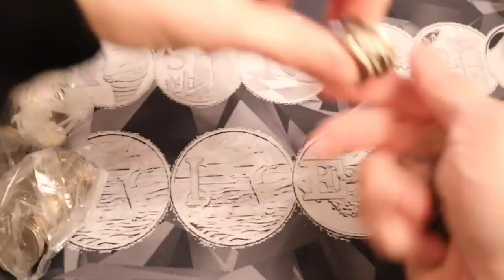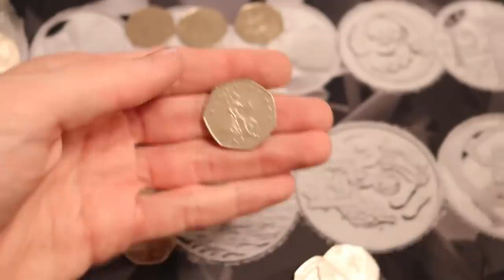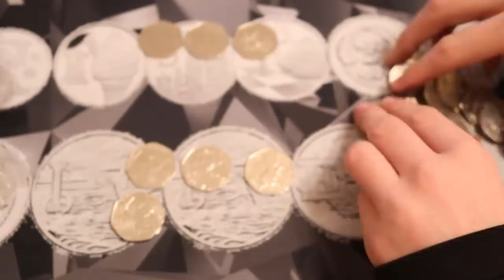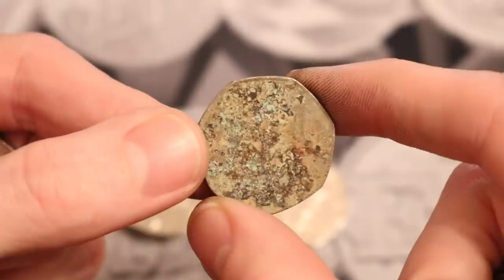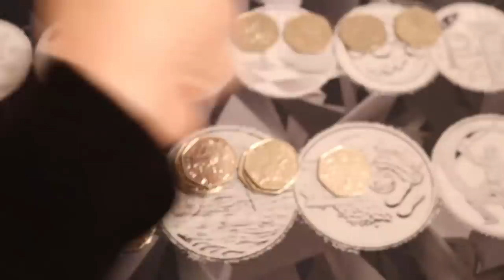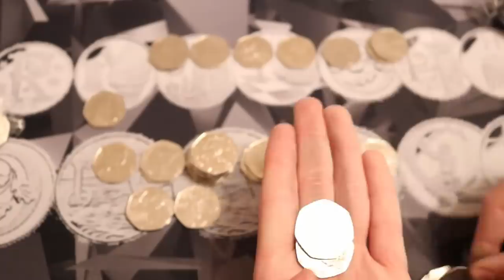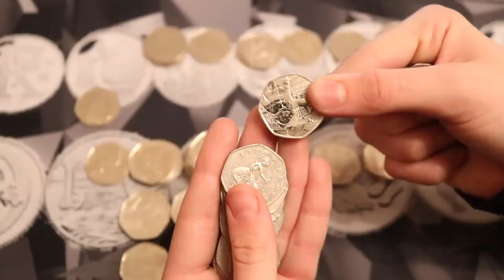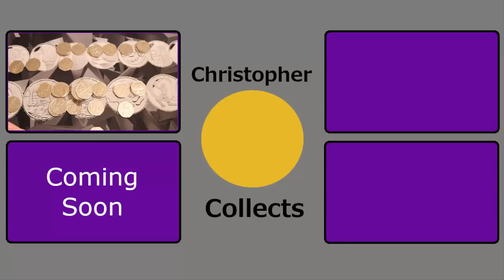Patrick At The Palace!!! £250 50p Commemorative Coin Hunt Bag #37 [Book 2]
Hello and welcome back today we continue the 50p hunt for the second time!!!